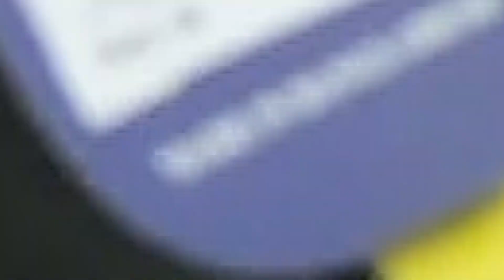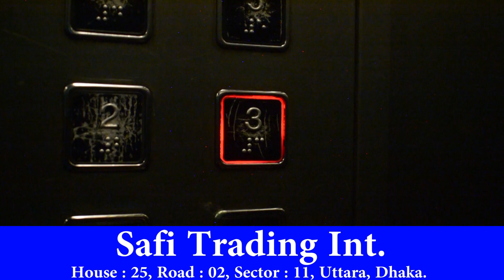নামি দামি ব্রান্ডের এক্সপোর্ট ও মাষ্টার কপি পোলো শার্ট, টি শার্ট ও শার্টের বায়িং হাউজ//Only 60 Taka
আস-সালামু ওয়ালাইকুম ।

Safi Trading Int.
হাউজের ঠিকানাঃ House : 25, Road : 02, Sector : 11, Uttara, Dhaka.
যে কোনো তথ্যের জন্য কল করুন :� 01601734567

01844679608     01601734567  Imo What's app
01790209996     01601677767  Imo what's app